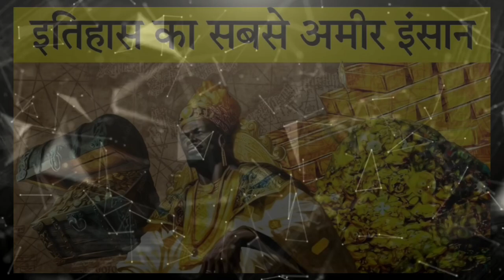Richest Person in Indian History, Ambani, Adani, Musk सब है इनके आगे गरीब! Property जान हिल जाएंगे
Mansa Musa, the 14th-century emperor of the Mali Empire, is often considered one of the richest people in history. His wealth primarily came from the abundant natural resources of his empire, particularly gold and salt. Musa's famous pilgrimage to Mecca in 1324 showcased his immense wealth, as he reportedly distributed gold along his journey, affecting economies in regions he passed through. His legacy continues to symbolize immense wealth and influence in history.